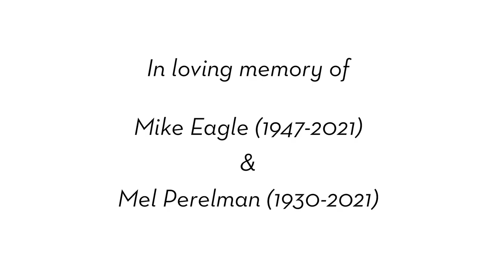Episode 29: The Million Dollar Pot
Leroy interviews two collectors and close friends, Mike Eagle and Terry Raider. This episode is in honor of Mike Eagle who passed away shortly after the episode was recorded. He was passionate about art and Native American culture. You can view his and Terry's art collection at the Eiteljorg Museum of American Indians and Western Art in Indianapolis, IN.

Learn more about collecting art in episode 15 of the Blue Rain Gallery Podcast (The Passion to Create is No Different Than the Passion to Collect)

This episode was produced by Leah Garcia and hosted by Leroy Garcia. Music by Mozart Gabriel Abeyta.